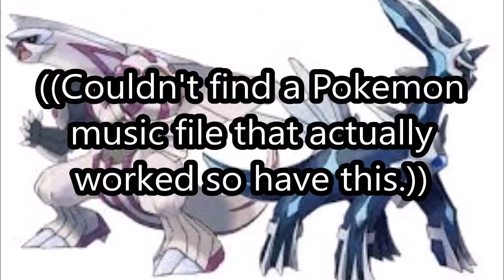Pokemon Diamond UPDATE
Oops! I made a mistake and deleted a bunch of stuff. I'll work to get back to where I was, but it won't be exact. Sorry and thank you for your patience.